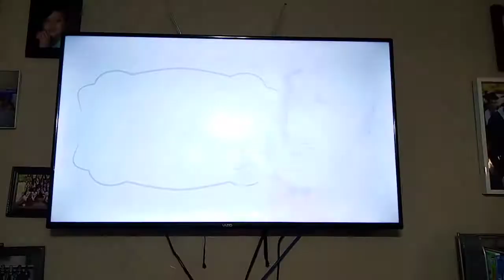American girl 💓 Grace stirs up success